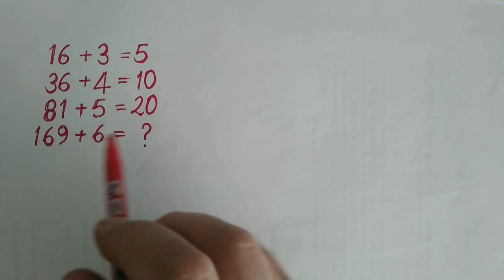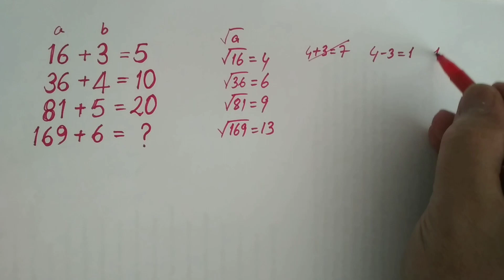MATEMATİK BULMACASI (LET'S SOLVE MATH PUZZLE) 18.09.22